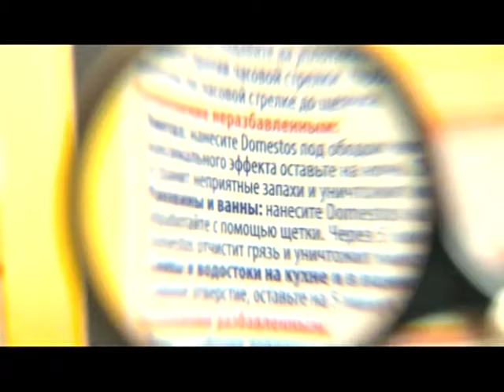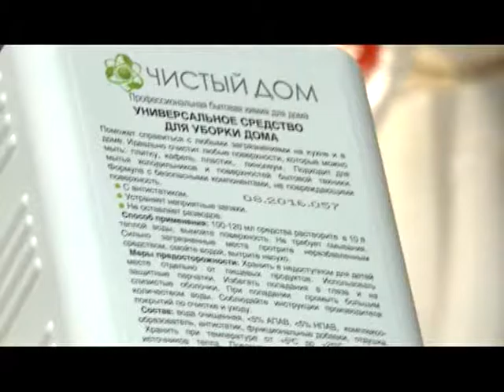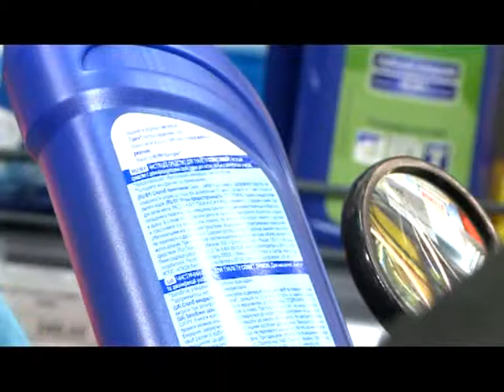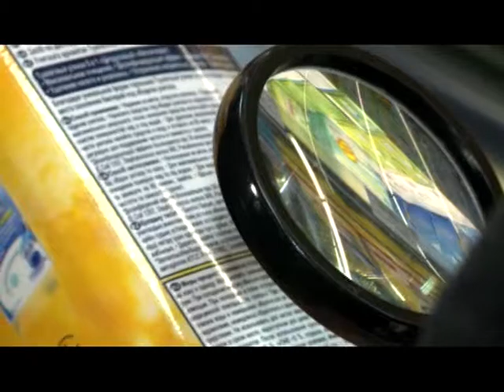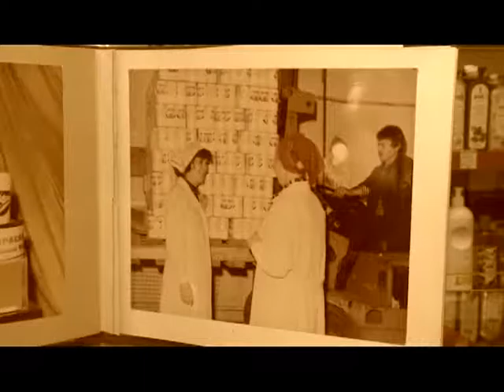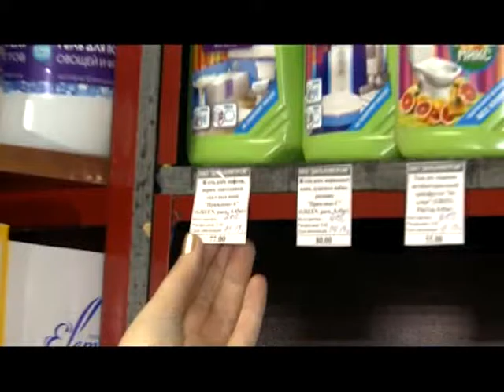"Попробуй. Купи". Бытовая химия